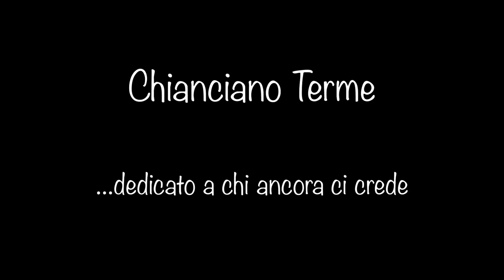"Se Bastasse una Canzone per Chianciano" Valtubo Blog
La situazione di Chianciano Terme raccontata in musica.
Musica e parole di Paolo Piccinelli, Mauro Galli e Lorenzo Lombardi immagini di Alberto Fabbri, Lauro Crociani e Moriano Micheli @valtuboblog